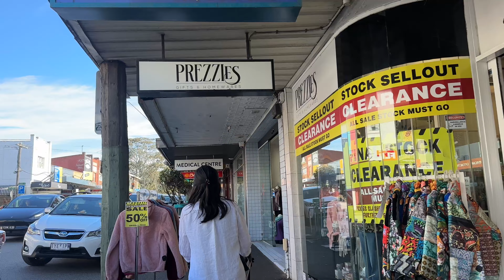Cuộc Sống Ở Úc 🇦🇺 Mua Đồ Ăn Xuống Nhà Con Gái Ăn - Đi Bộ Ở Shop Dùng Glen Iris - Món Ngon Mỗi Ngày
Chào cả nhà. Hôm nay thứ hai lan đi xuống nhà con gái chơi với cháu ngoại. Việc này nói về cuộc sống hằng ngày của Lan Úc. Mua Đồ Ăn Xuống Nhà Con Gái - Đi Bộ Ở Shop Dùng Glen IỈis. Lan cảm ơn tất cả bà con cô bác anh chị em đã bỏ thì giờ coi phim của Lan. Thank you .